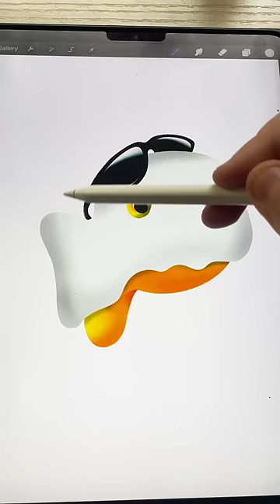Giving the Goldfish logo a spooky redesign!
Giving the Goldfish logo a spooky redesign! halloween spooky logos logodesign redesign